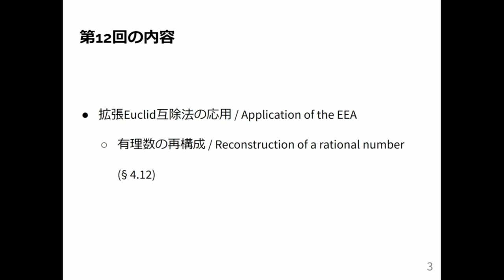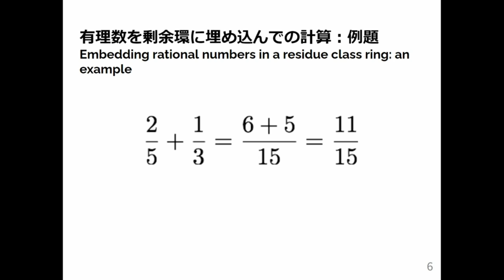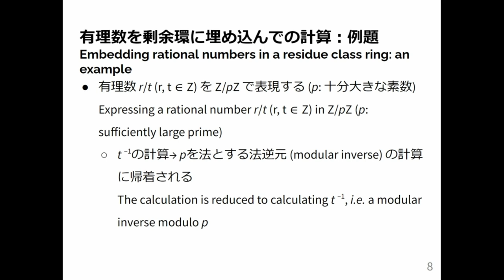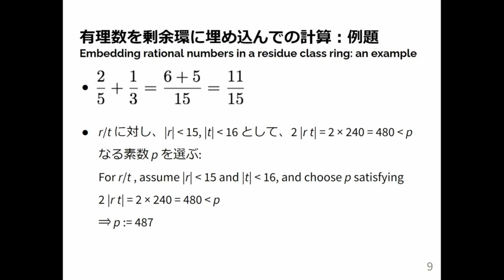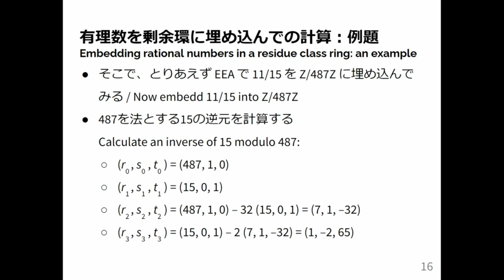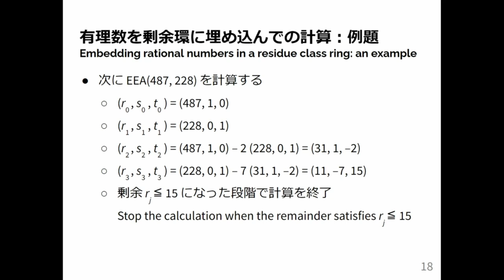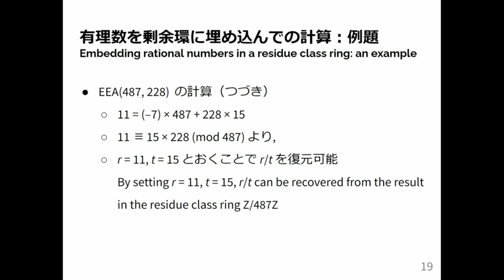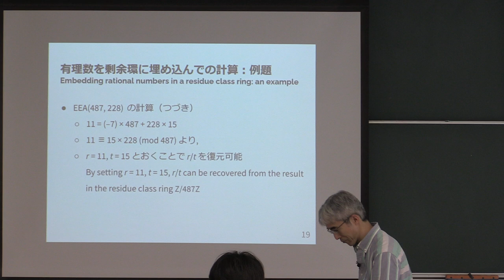計算機数学 I 2024 (12-1) 有理数の再構成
有理数の再構成．